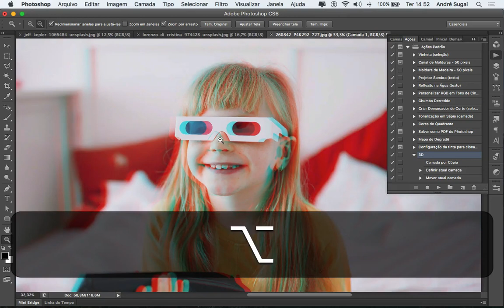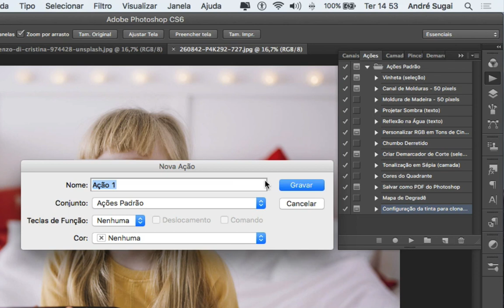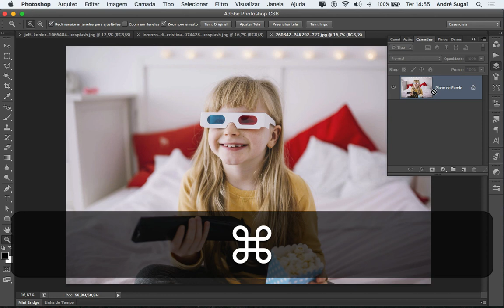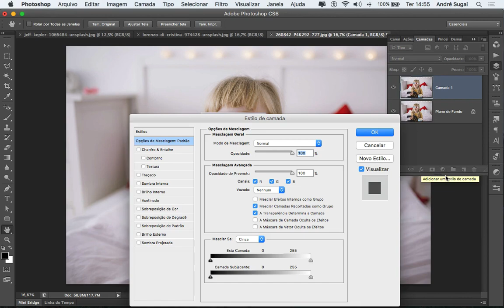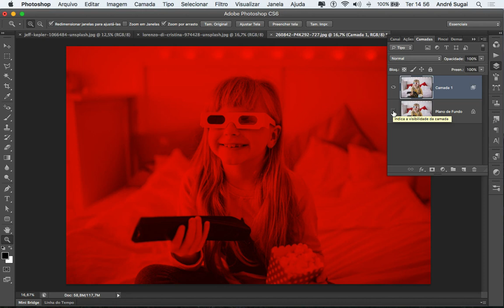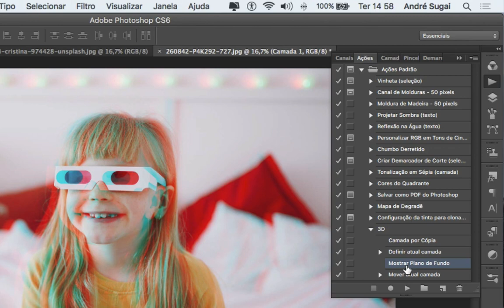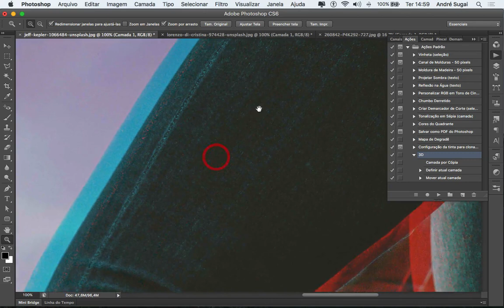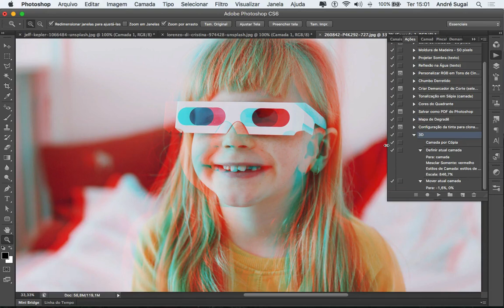🚀 Como criar uma action para efeito 3D no Photoshop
Neste vídeo mostro para vocês como criar uma action para efeito 3D no Photoshop, a action criada e as fotos utilizadas estão disponíveis logo abaixo para download gratuito. A action funciona no Photoshop em português, também coloquei uma versão para o Photoshop em inglês. Em caso de dúvidas utilize o campo de comentários logo abaixo e bons downloads! :)

Link para download da action para efeito 3D para Photoshop em Português

Link para download da action para efeito 3D para Photoshop em Inglês